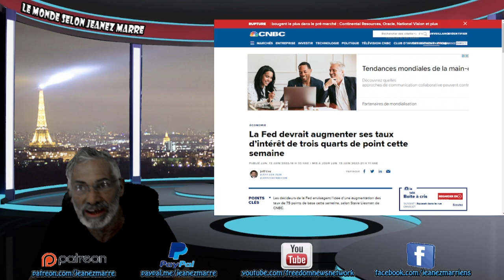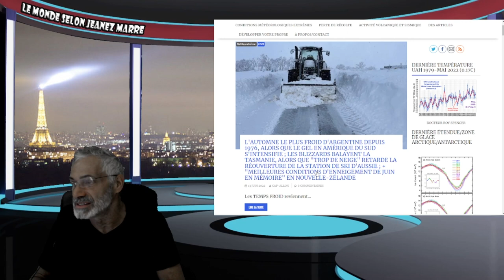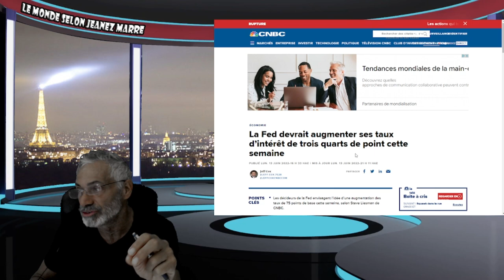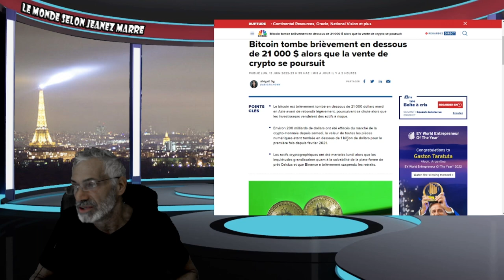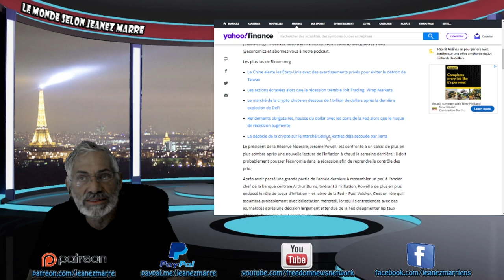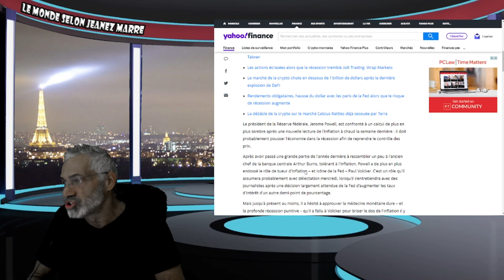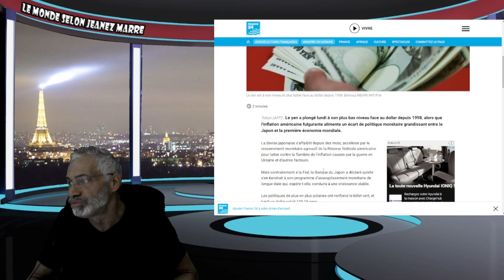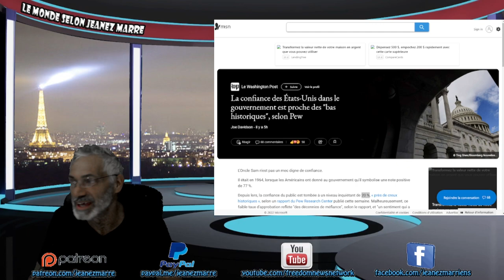RIEN DE NOUVEAU SOUS LE SOLEIL DE SATAN; L'ÉCONOMIE SUR LE POINT DE S'EFFONDRER;LE GRAND 'RESET' !